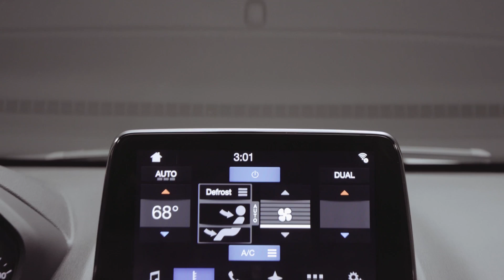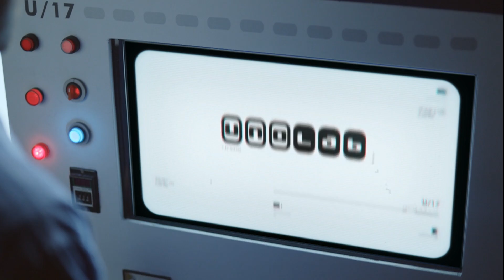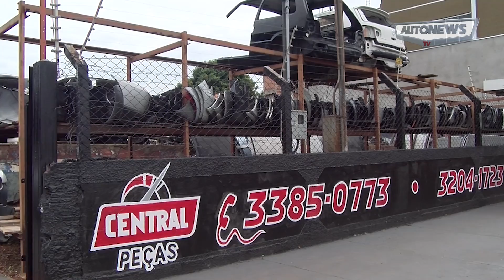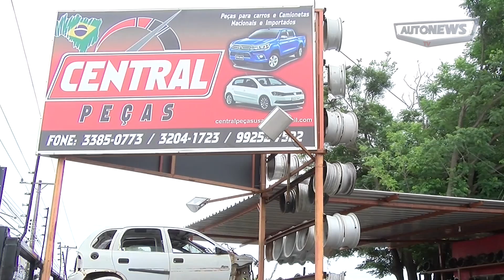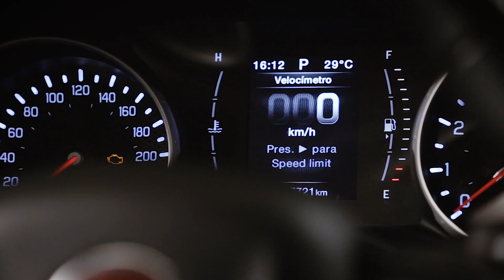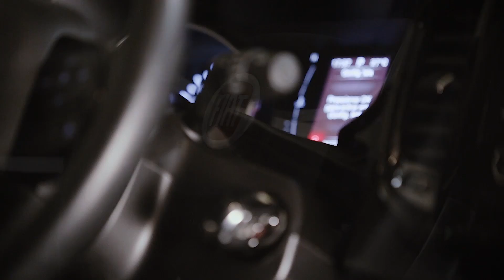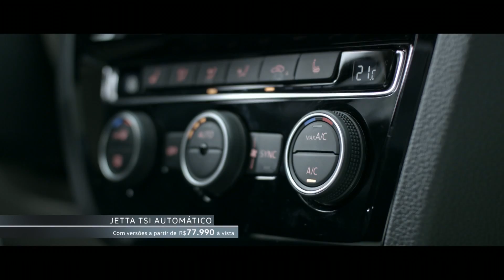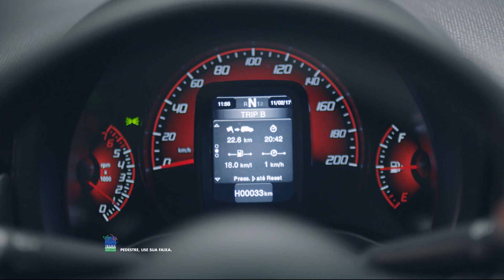Programa AutoNewsTV - 20 NOV 2016 - completo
Veja neste programa: novo Ford Ecosport é apresentado lá fora; carros conceitos do Salão do Automóvel 2016; Fiat Toro com motor 2.4 Tigershark fica na medida certa; ofertas de compra e venda; e vejas as oportunidades da Central Peças.